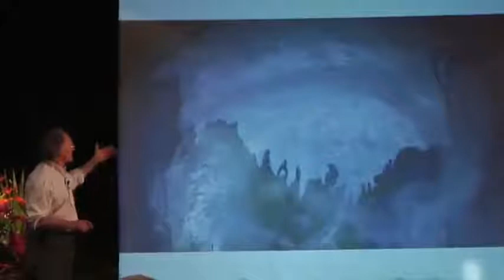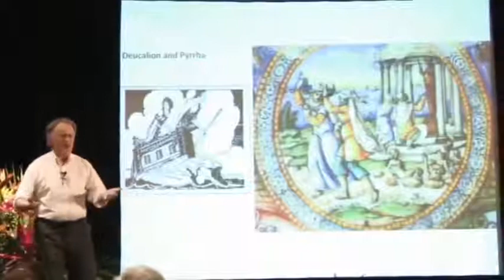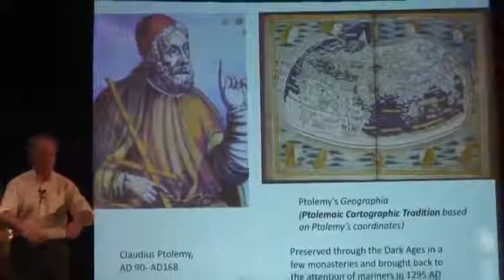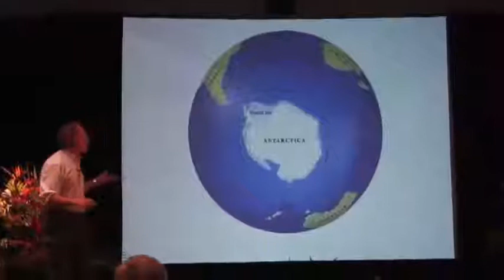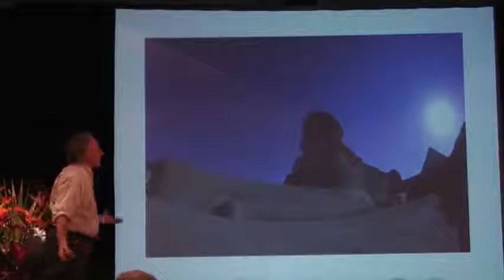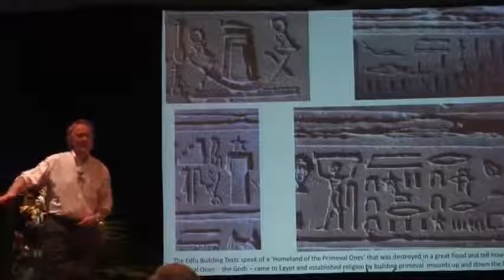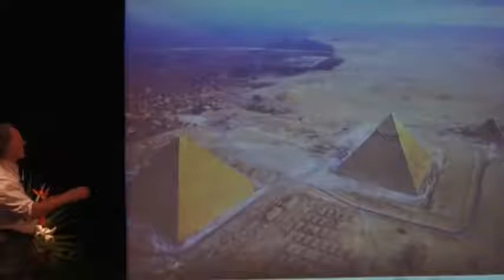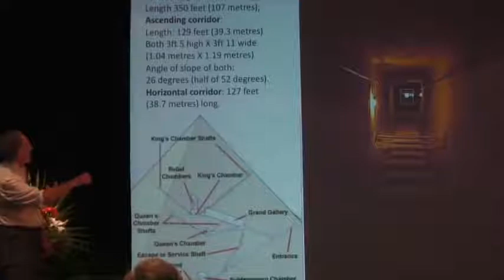Graham Hancock 2018 Earth Changes of the last 21,000 YEARS